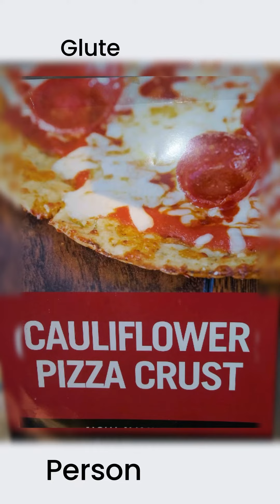June 21, 2023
So many fun thingstodo in the HudsonValley NY Enjoy horse farms and than Stop at BearMtnPizza for some good